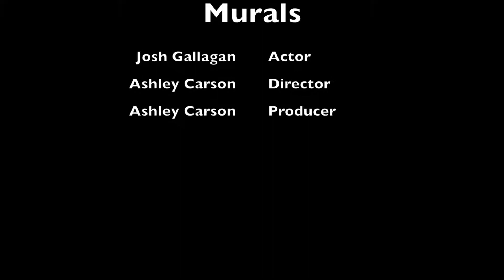The Denver Airport Murals